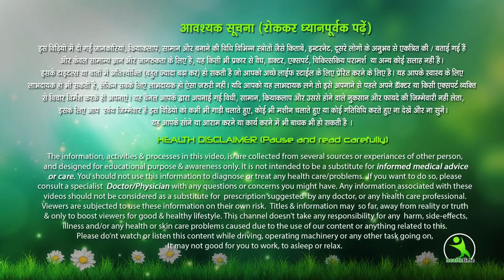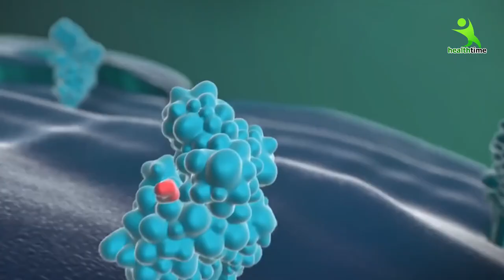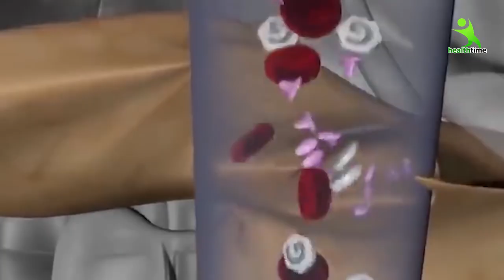रोजाना खाएं सिर्फ 50 ग्राम चने हड्डियों के लिए है वरदान | Isha Mehra Hacks & Tips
हड्डियों और जोड़ों में होता है दर्द और आती है कट कट की आवाज, तो बस ये चीज खालो दर्द कभी नहीं सताएगा